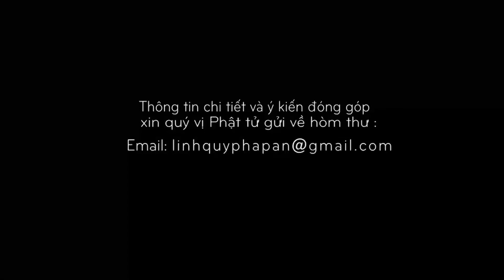Lợi Ích Của Nhận Diện Ngũ Uẩn - ĐĐ. Thích Minh Thành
Ngày 25/10/2020, ĐĐ. Thích Minh Thành trụ trì chùa Linh Quy Pháp Ấn đã trở về chùa Hoằng Pháp, tổ chức khóa tu NYKAYA lần thứ 2.
Trong khóa tu, các hành giả lần lượt thực tập những phương pháp từ khóa tu như: Đảnh lễ tam bảo, tuyên đọc thanh quy và khuyến tấn đạo tràng, thực hành thiền tâm hiền, thiền hành,…. Sau đó, đại chúng cùng lắng nghe thời pháp thoại từ ĐĐ.THÍCH MINH THÀNH - trụ trì chùa Linh Quy Pháp Ấn.
Bằng việc thực tập nhìn nhận cuộc đời bằng con mắt trí tuệ theo lời dạy đức Phật - tức phương pháp nhận diện ngũ uẩn hay tường tận những trạng thái tâm tham, sân, si bên trong mình để nhiếp phục, chế ngự, chuyển hóa nội tâm đến con đường phúc lành cao thượng, hướng đến giải thoát, giác ngộ.
Sau đó, đại chúng được chia thành những nhóm nhỏ, theo sự hướng dẫn của chư Tôn đức Tăng Ni thực tập ba pháp và nhận diện ngũ uẩn.
Buổi chiều, quý Phật tử tập trung tiếp tục tại giảng đường , sau thời thiền tâm hiền là vấn đáp xoay quanh những vấn đề về công năng thực hành ba pháp và nhận diện ngũ uẩn.
Khóa tu kết thúc trong niềm hoan hỷ của tất cả mọi người tham dự